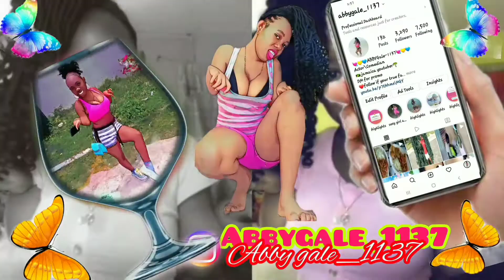cooking vlog🥬🥥🥦🥘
moto excellent true determination

Abby IG

Abby snap chat

navardo IG

we love you guys just continue to support us and put god first in everything you do

tell other about our channel so we name can be out there🙏💯we
love you much guys ❣❣❤❤